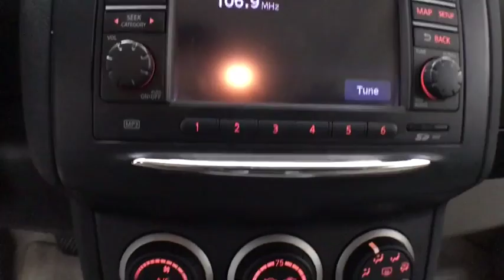2013 Nissan Rogue Corpus Christi, Portland, Victoria, Kingsville, San Antonio, TX 013302A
Super Black Used 2013 Nissan Rogue available in Corpus Christi, Texas at Mike Shaw Toyota. Servicing the Portland, Victoria, Kingsville, San Antonio, TX area.

ONE OWNER, CLEAN CAR FAX, LOCAL TRADE-IN. 23/28 City/Highway MPG FWDbrbrUPFRONT PRICING***NO PRICING GIMMICKS***5 DAY-500 MILE EXCHANGE POLICY***WE FINANCE with APPROVED CREDIT***ONE YEAR FREE MAINTENANCE***BUY WITH CONFIDENCE*** WE PAY TOP $$$ for TRADES***We will even show you the CARFAX history report and the service department repair order detailing the maintenance performed on the vehicle prior to it going on our lot. We make every effort to service our pre-owned vehicles for your piece of mind! WE BUY CARS, TRUCKS, VANS AND SUVs..brbrbrMike Shaw Pre-Owned Advantage Warranty includes: 3 month limited warranty coverage and free oil changes up to 12,000 miles as well as Free Lifetime Inspections. See dealer for details.